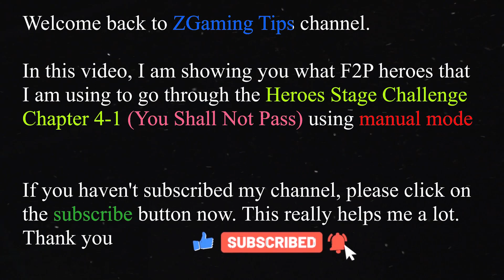Hero Stage Challenge 4-1 (You Shall Not Pass) using F2P heroes Manual Mode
Welcome back to ZGaming Tips channel.

In this video, I am showing you what F2P heroes that I am using to go through the Heroes Stage Challenge Chapter 4-1 (You Shall Not Pass) using Manual mode.

This really helps me a lot. Thank you so much.

Please give this video a 👍 THUMBS UP if you found it helpful and 📢 COMMENT if you would like to say something or ask a question.

(This game have finished)
Please find the secret code and put in the comment as format below
[Guild Tag] Game name - Answer

*First subscriber who get the right answer will win the 5k gems as well have a chance to win more gems from random YouTube Random Comment Picker.

Please share to your friend and the most people join the better the rewards.
The winners will reveal on the Livestream 19. All the best and good luck.